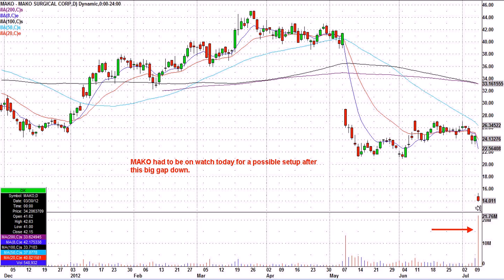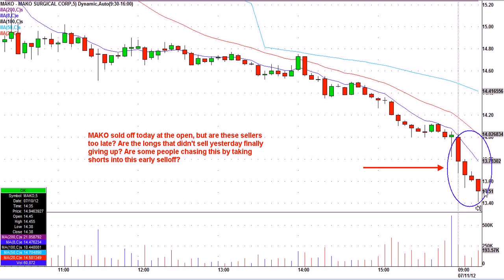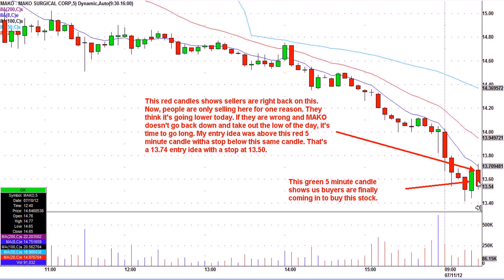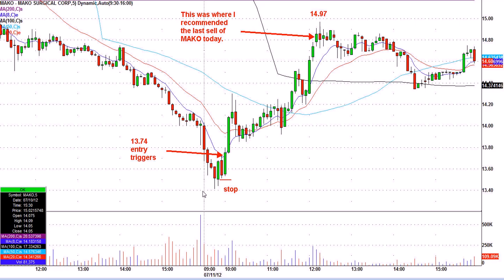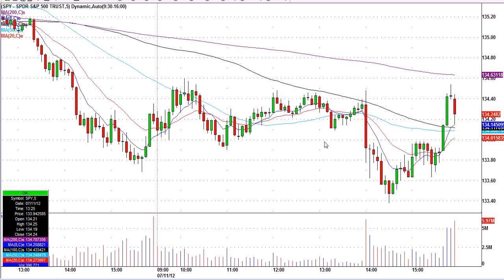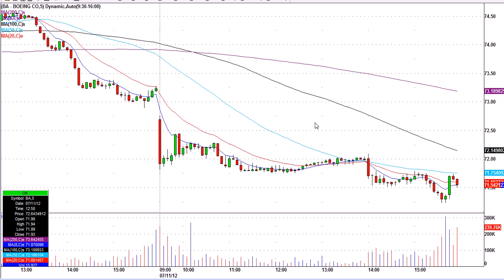Greatstockpix.com Day Trading Highlights From July 11th